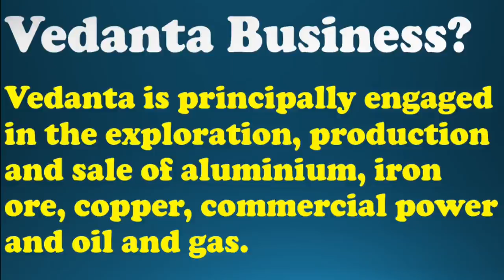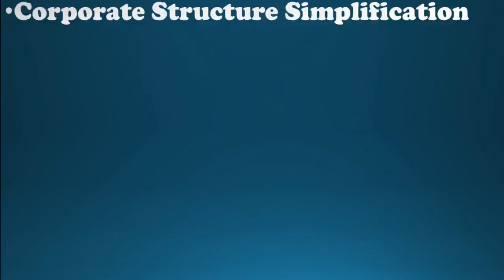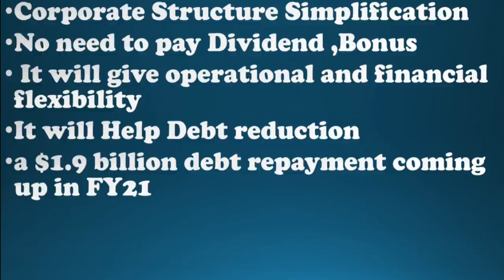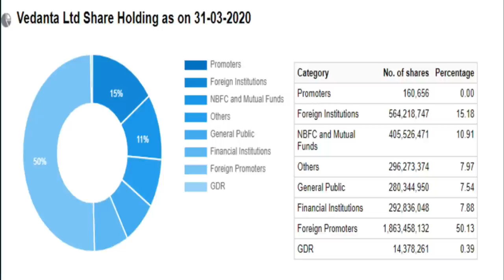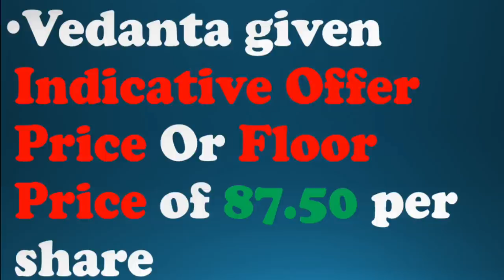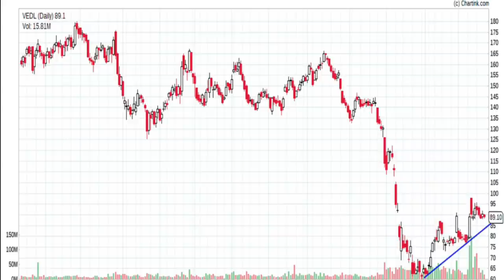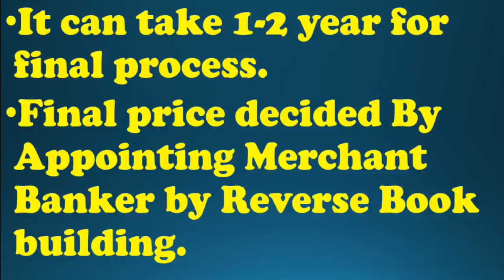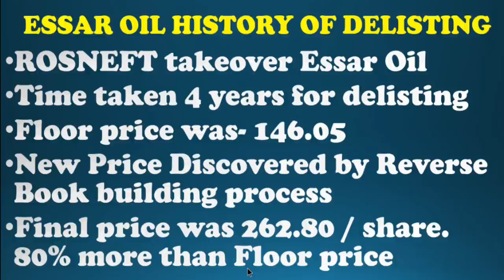Vedanta Delisting, वेदांता आपले शेअर्स मार्केट मधून का काढून घेत आहे?